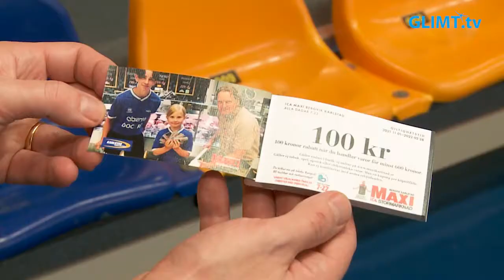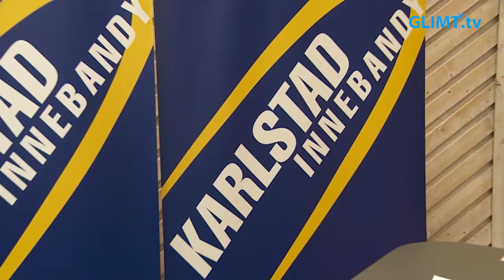Karlstad IBF’s inledning av säsongen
Karlstad innebandy har gjort en okej start på säsongen, på damsidan t.o.m. väldigt bra. Glimt Sport har träffat ledare och spelare i föreningen för att få lite kommentarer.
Dessutom så har Karlstad IBF nu börjat sälja sina populära rabatthäften, Dreamstar, med många erbjudanden från deras sponsorer. Extra viktigt med inkomster nu efter pandemin, förstås.